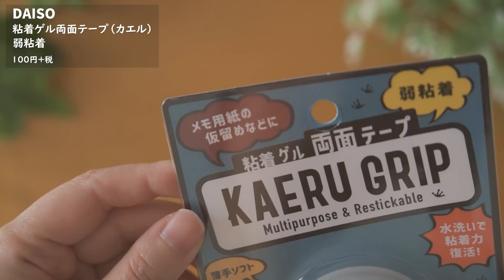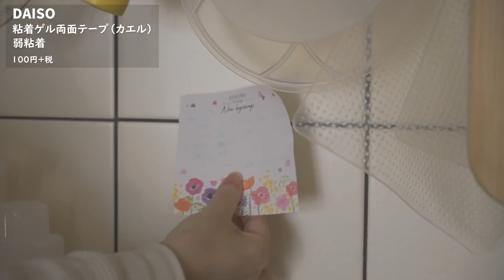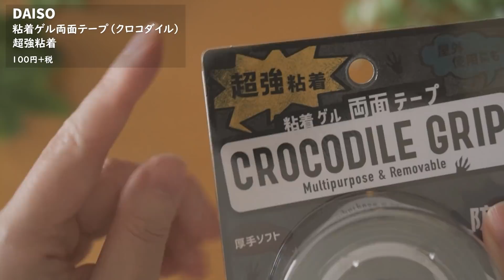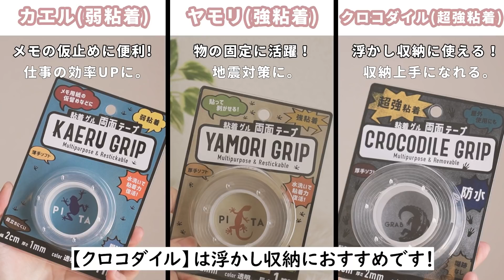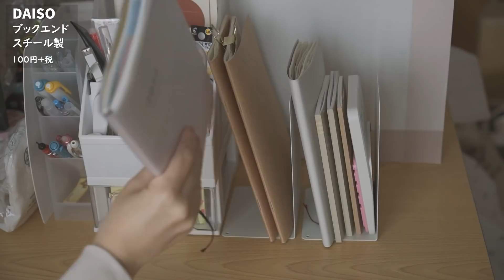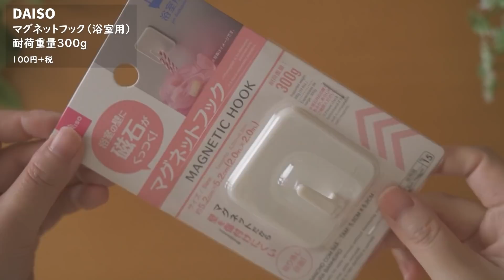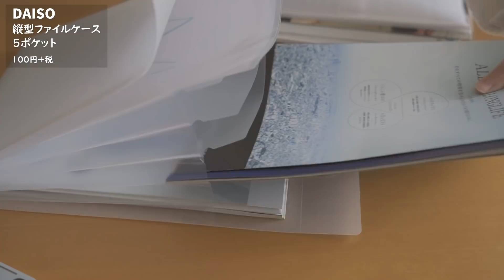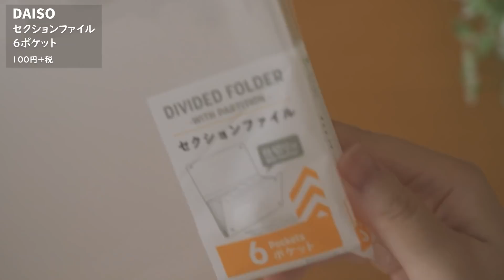【ダイソー】100均便利収納グッズ8選／コレがあれば暮らしが整う！（魔法のテープ、書類収納ケース、ブックエンド収納、浴室収納グッズなど）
この動画を見つけてくれて、見てくれてありがとうございます！

今回はダイソーで大人気の「魔法のテープ」こと「粘着ゲルテープ」をコンプリートしてみました。
中でも超強粘着のクロコダイルさんの実力がすごかった！
たった100円（＋税）で浮かし収納を実現することができちゃいます。
詳しくは動画をみてね☺

 ↑ここをタップで登録（無料）

粘着ゲル両面テープ（カエル）(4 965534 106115）
粘着ゲル両面テープ（ヤモリ）(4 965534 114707）
粘着ゲル両面テープ（クロコダイル）(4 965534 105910）
ブックエンド (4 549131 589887）
マグネットフック（浴室用）(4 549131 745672）
縦型ファイルケース (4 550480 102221）
セクションファイル (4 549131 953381）
セクションファイル (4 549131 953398）